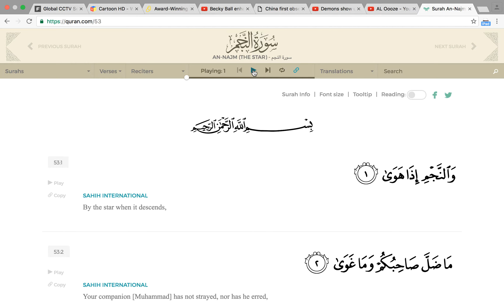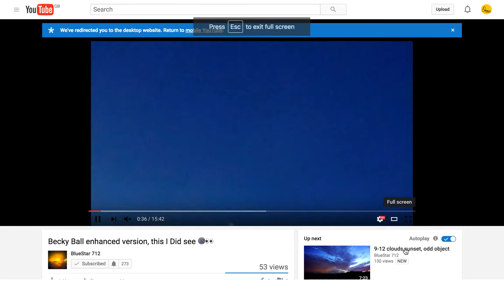Surah An Najm (Chapter-The Star) in the Qur'an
The reference site to the Chapter being played in the background of the Qur'an and its eglish trasliteration

Below are clips that augment the claims in the PDF document : Signs